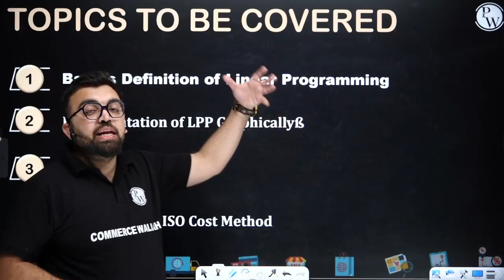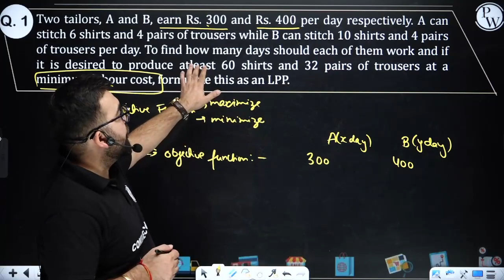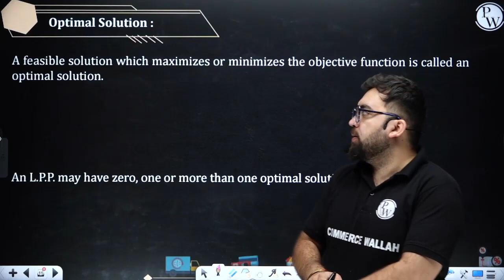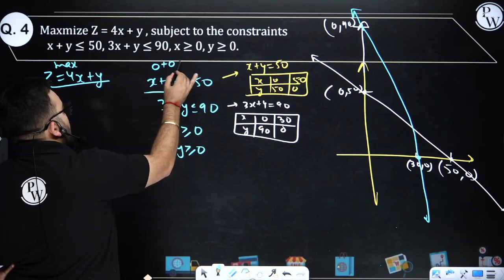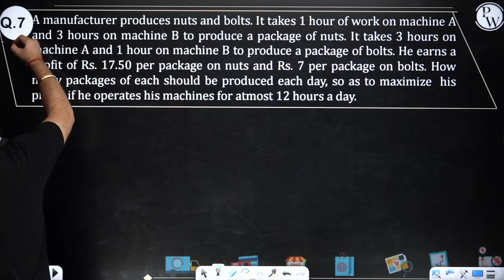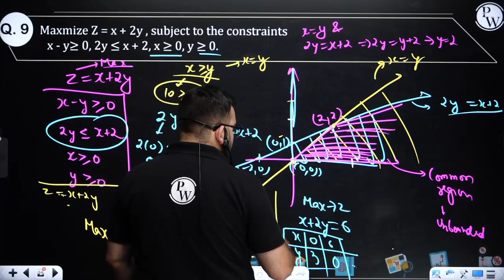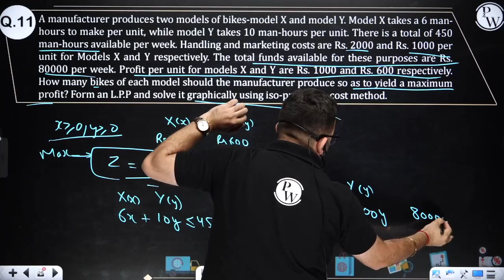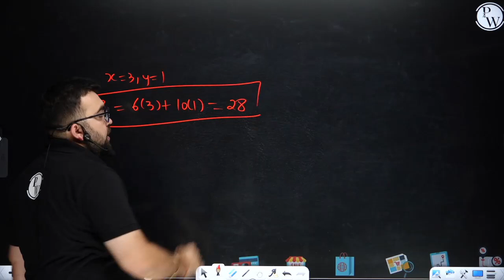LINEAR PROGRAMMING in 1 Shot - Everything Covered | Class 12th Applied Maths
Vishwaas - 12th Commerce
• This batch is for students of class 12th commerce session 2022-23

• The best faculties of India will cover Accountancy, Business Studies, Economics and Applied Mathematics.

• All the classes will be provided in recorded form in One shot session on our Youtube channel Commerce Wallah.

• Class notes will be provided on our PW App in PDF format.

• Classes will be provided 4 days a week. Class schedule will be posted on Community and Announcement Section of the batch.

• Classes for CUET will be provided tentatively from November and first week of December.

TIME STAMPS -
0:00 Introduction
3:08 Linear Programming Basics
9:29 Important Definition
14:00 Formulation of LPP
28:38 Feasible region
42:00 Corner Point Method
1:40:00 ISO Profit / ISO Cost Method